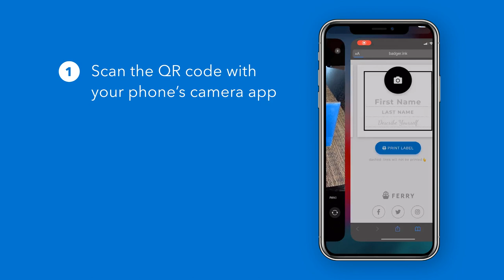Introducing Badger, a fun, easy-to-use name badge printer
We took a spiffy Brother label printer and paired it with a fun and easy-to-use mobile web app you can launch on your own phone, simply by scanning a QR code. From there, you can browse through a variety of fun, branded designs, add your name and title—even your photo if you want—and have a freshly printed name badge within seconds. No app to install, no complex setup.